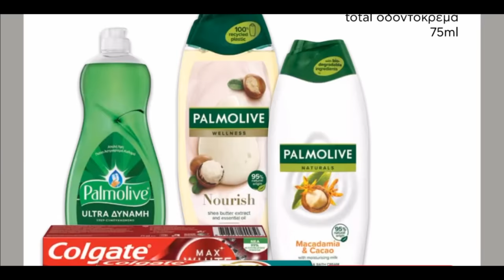ΑΒ Βασιλόπουλος Φυλλάδιο ισχύει από 18 04 2024 έως 24 04 2024